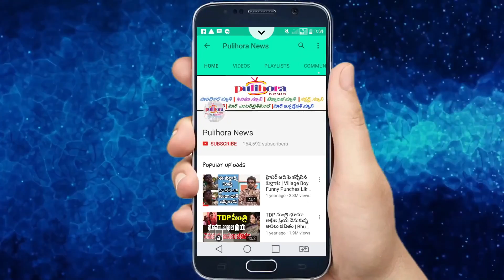ప్రియాంక చోప్రా ఆత్మకథపై స్పెషల్ న్యూస్.. ll Pulihora News